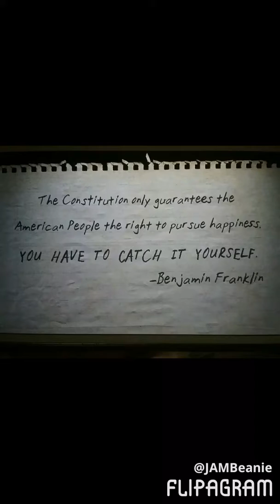That's A Wrap, Twenty Sixteen!! 🖑🤗💖😘💋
My life as I know it.